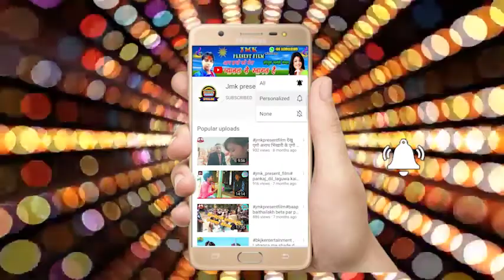jmk_present_film गंजा ला रुसल बा🙏| Gaja La Rusal Ba | New Bol Bam Song | Deshi Bhupendra ka 2021 🙏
नमस्कार दोस्तों आप  सभी को हमर चैनल जे  एम् प्रेजेंट फिल्म में स्वागत 🙏
एलमब - शावन स्पेशल
गित - गंजा ला रुसल बा
गायक - देशी भुपेन्द्र
लेखक- सफ़र सतेन्द्र
रेकर्डिङ - जे एम के प्रजेन्ट फिल्म
मिक्सिंग_   भूपेन्द्र
निर्माता = भूपेन्द्र & प्रताप
आँप लोग से बिन्ती है कि आँप लोग हम जैसे छोते मोटे कालाकार को हौसला बढाए ता कि आँप लोगो के लिये अछा अछा मेटर मे गित लेकर आउ 🙏🙏🙏🙏🙏🙏🙏🙏🙏दोस्तों हम् बानी देशी भूपेन्द्र  और यह चैनल में आप सबके स्वागत बा
covid-19

 hindi
 how to upload videos on youtube properly in 2021